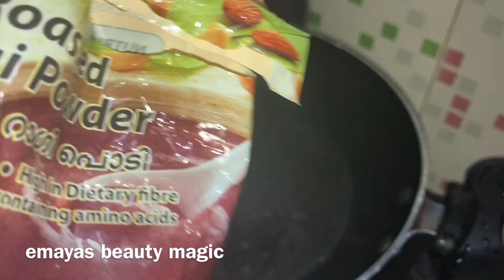2 മിനിറ്റിൽ റാഗി കൊണ്ട് ഇടിയപ്പം| Instant Ragi Idiyappam Recipe In Malayalam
ragi halwa
ragi recipes
halwa recipe
 black halwa
halwa recipes in malayalam
 ragi halwa malayalam
 kozhikodan halwa
 thirunelveli halwa
ragi halwa malayalam recipe
 how to make ragi halwa
 ragi recipes for babies
 nadan aluva
 karutha aluva